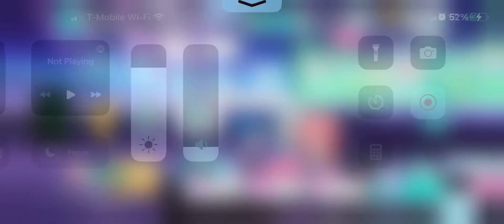The Intense Voice of Hatsune Miku || ColorfulStage!!